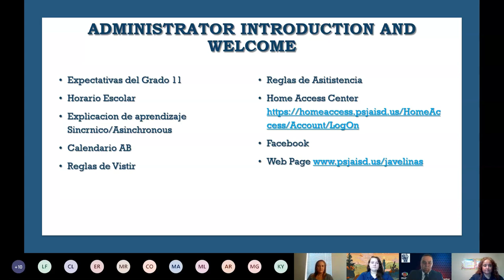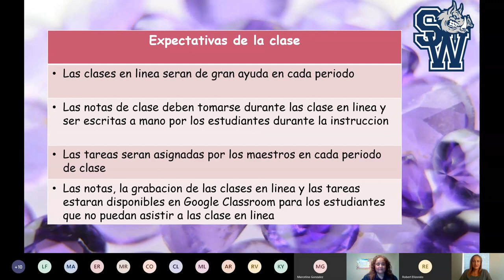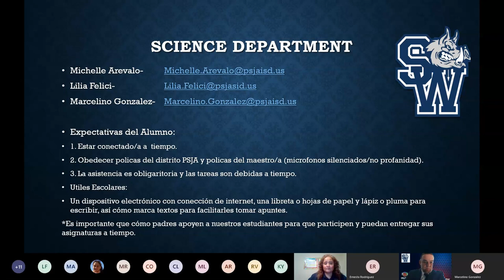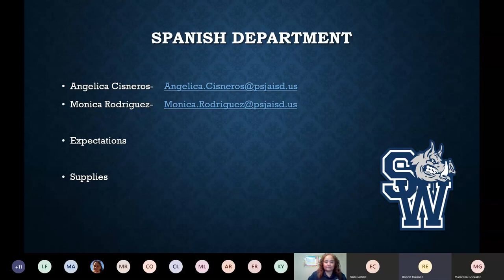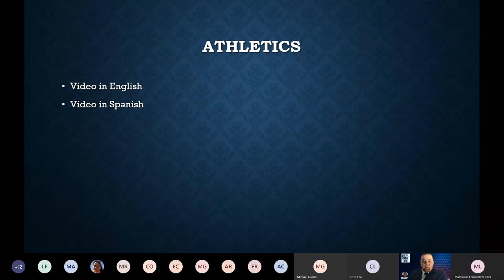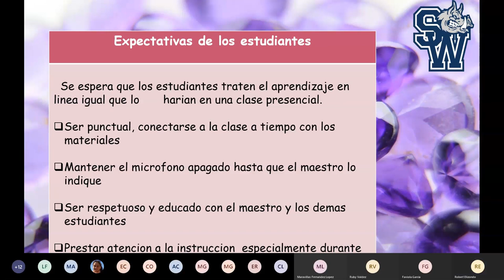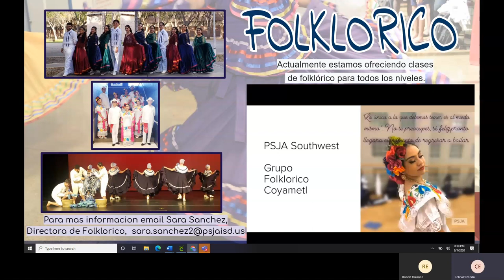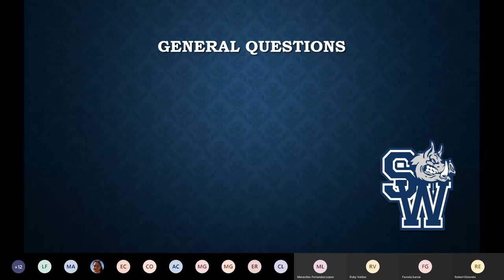PSJA Southwest ECHS 11th Grade Meet The Teacher Information Session 11th Grade (Spanish Version)